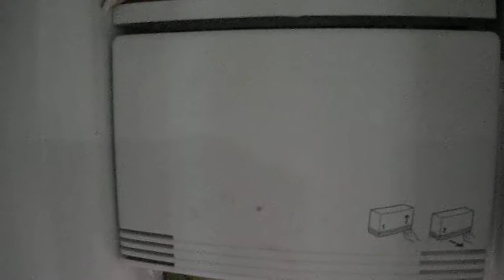GE Refrigerator Noise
This is the sound our recently purchased GE Refrigerator makes. The sound lasts for up to 2 minutes and does it nearly 2-4 times daily and comes from inside the upper-back left-side of the freezer area. We had the service guy stop in to fix it twice but both times he said it is a normal operating sound on GE's of this model. I say BS.